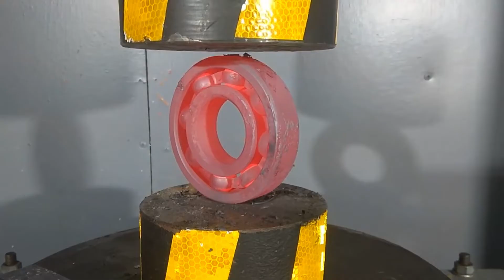100 ton HYDRAULIC PRESS NOKIA 3310 BROKE VS COINS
100 ton HYDRAULIC PRESS NOKIA 3310 BROKE VS COINS and...